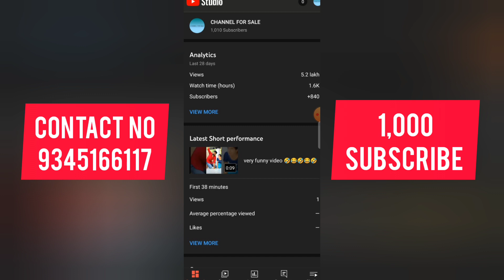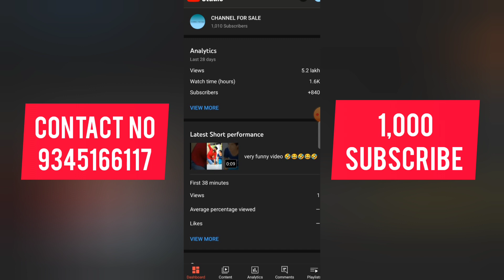⚫YouTube Channel Sale Very Low Price Tamil || Trusted Saler 💯 || Monitization YouTube Channel Sale 🤑